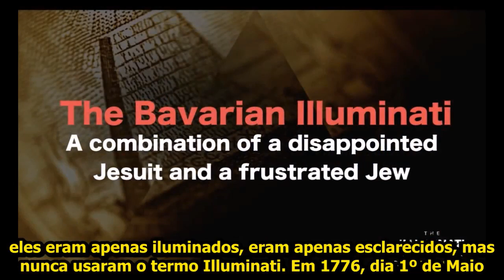O surgimento da dinastia Rothschild e seu apoio a Adam Weishaupt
Amir Tsarfati fala da origem da dinastia Rothschild, como dominaram a economia global e como estiveram por trás do surgimento dos Illuminati dando inicio a agenda de dominação global.